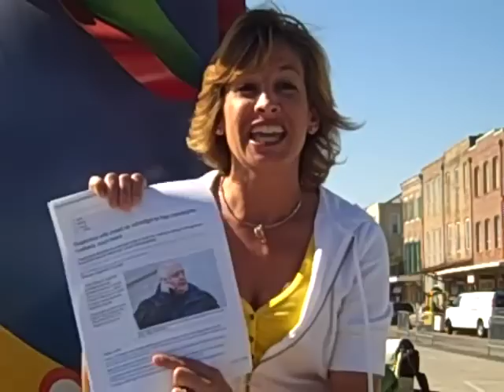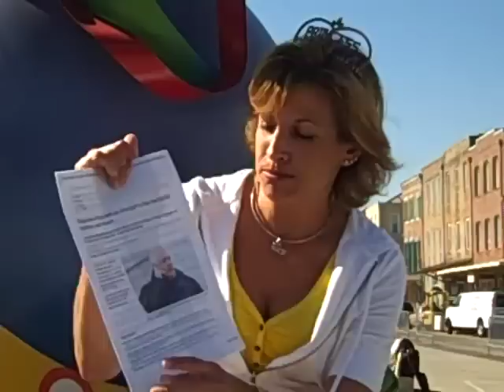Wife Catches Husband Pedophile Cheryl Roberts, David Roberts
Wife catches pervert pedophile husband by posing as school girl on-line. Cheryl Roberts poses as 14 year old teen girl and husband David Roberts takes the bait and offers to meet her for sex. She sends her findings about her pervert husband to the authorities and he gets probation.